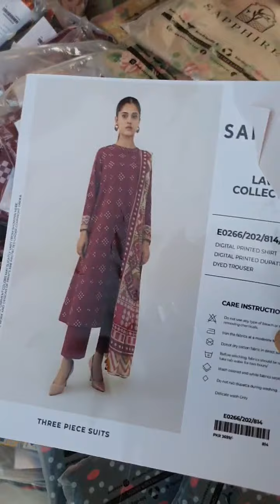SAPPHIRE LAWN COLLECTION : 1650/-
Video from Wholesale Hub By Usama

🦋 *SAPPHIRE*
*_Prints DIGITAL LAWN 2024 Volume 1_* 🦋

_*SAPPHIRE  Prints Most Hit Catlogue Of The Year*_

*Booking Starts*

Quality:  High Quality Lawn

*Description*
🌼 *Dyed Trouser._*

10 Most Hit Designs

*Total 10 Piece In One Set*

*Loose Price : 1700*

*Brand Stamp & Bag Packing*

*Limited Stock Kindly Book*